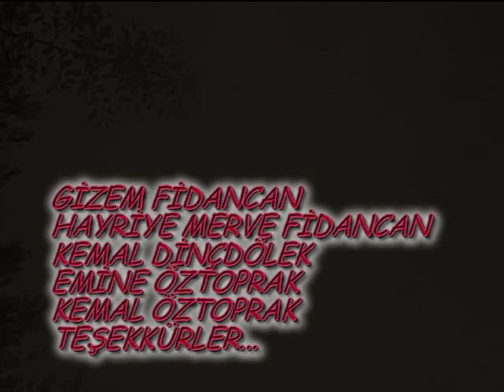Fikrimce söz&müzik: Derya Günaydın & Cafer Sıdar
gidene kal denir mi?